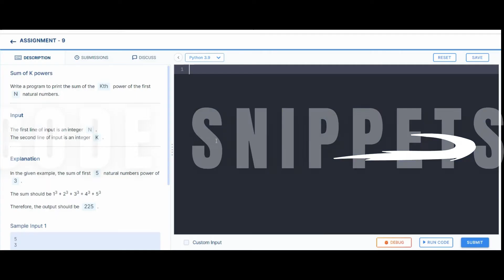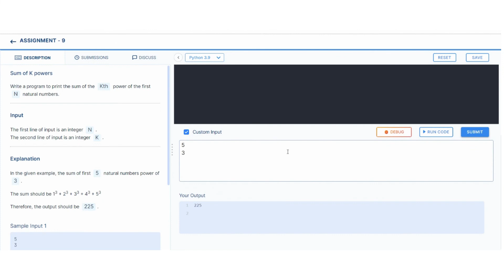Sum of K powers | Assignment 9 | CCBP | NxtWave CCBP 4.0 Telugu | Python Coding | Python Programming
NxtWave CCBP 4.0 Telugu
CCBP 4.0
For Loop
Sum of K powers
 Assignment 9

Hello and welcome to Kumar Code Snippets.

Here you will find all the programming solutions you need. In addition to Python videos, we upload HTML, Javascript, and other videos. Answers to CCBP Coding assignment and IDP test can be found here. We help you with your assignments & Coding practice's if you get stuck.
And Nxtwave CCBP Info in Telugu